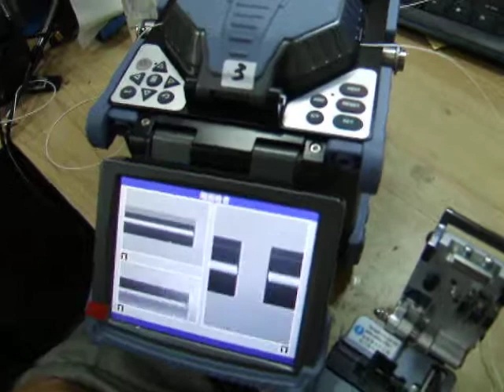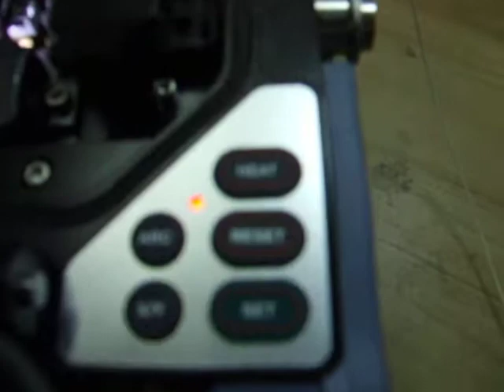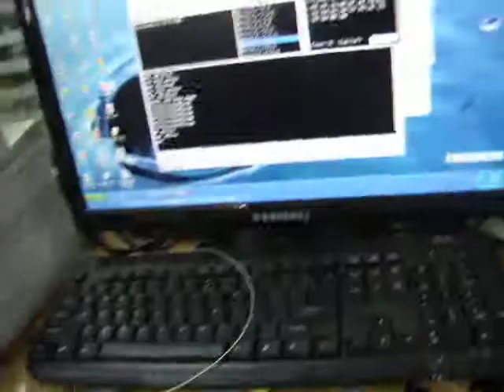How to use Fusion Splicer Ruiyan